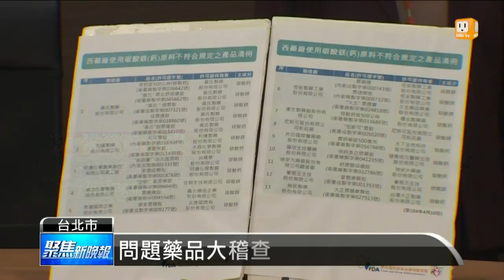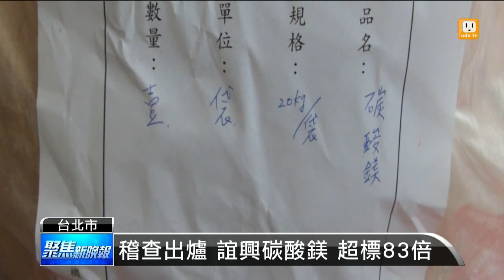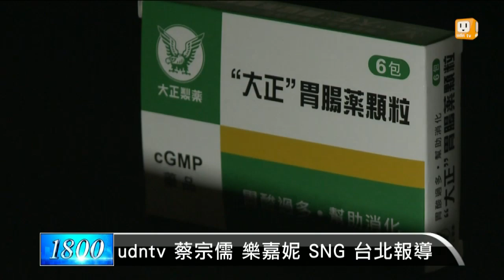【2015.04.11】碳酸鎂.鈣不合格 15日前須下架 -udn tv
食藥署持續清查碳酸鎂、鈣，今天公佈首波調查名單，27家業者中就有23項藥品不合格。包含製藥大廠，明通以及葡萄王生技等，都必須在15號午夜以前，通通下架。完整內容 , FB , Twitter , G+